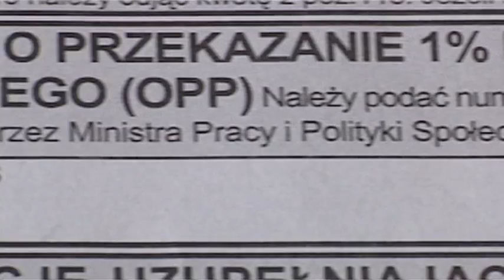1 % dla OPP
Organizacje pożytku publicznego działają w Polsce coraz prężniej. Pojawiły się po 1 stycznia 2004 roku, od tego czasu zdobywają zaufanie obywateli poprzez pełną jawność finansów, którymi dysponują i działania na rzecz społeczeństwa. Bo o tym, że warto pomagać, wiedzą nawet dzieci.